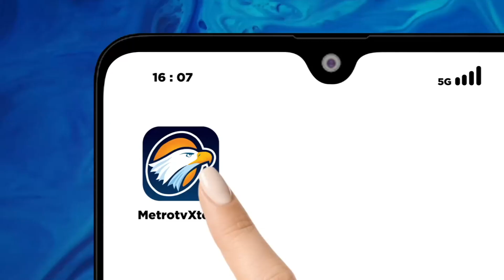PDIP: Keputusan Megawati Tolak Duet Ganjar-Prabowo Sudah Final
MetroTV, Wacana duet Prabowo dan Ganjar Pranowo di Pilpres 2024 semakin sulit terwujud usai sentilan keras dari Ketum PDI Perjuangan Megawati Soekarno Putri. Di sisi lain, Ketum Partai Gerindra Prabowo Subianto memebrikan isyarat jempol saat ditanya peluang duet dirinya dengan Ganjar Pranowo.

Apakah pernyataan Megawati Soekarno Putri di penutupan rakernas PDI Perjuangan mengakhiri sudah isu duet Prabowo-Ganjar. Jika duet Prabowo-Ganjar sudah pupus? lantas siapakah Bacawapres yang diutus?